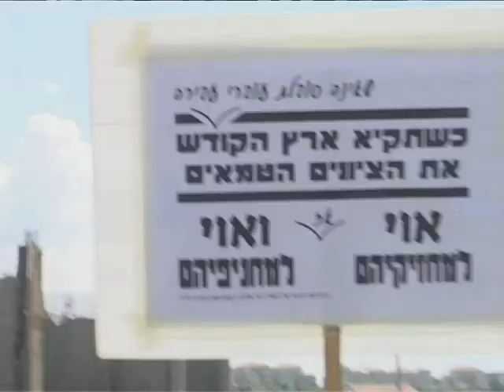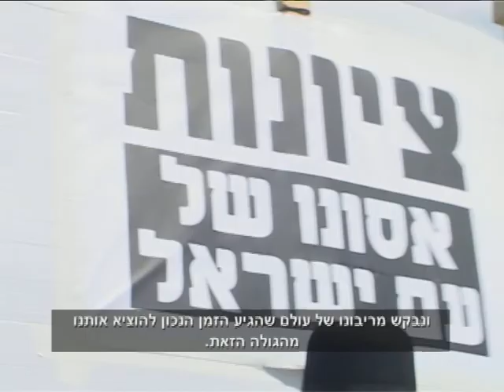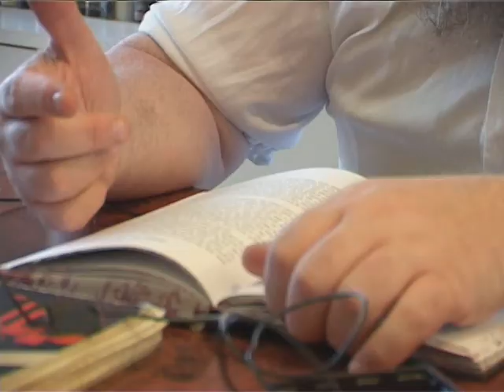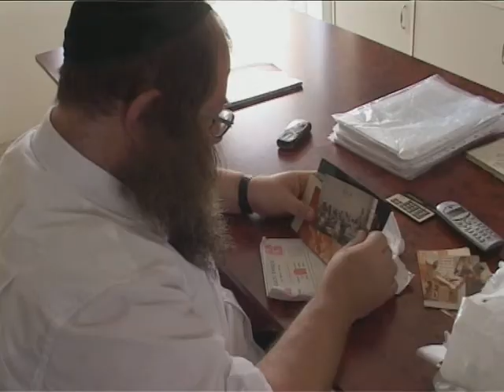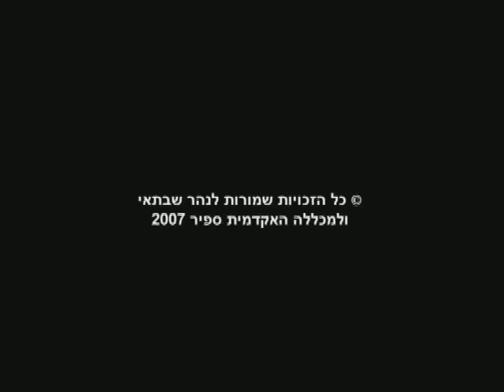סרט על הרב אליהו קאופמן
עבודה משנה א' ללימודי במכללת ספיר.
צלם: שי דשבסקי